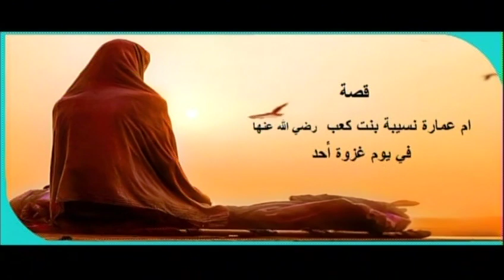la vie du prophete par Sidi TOURE 255 AMR